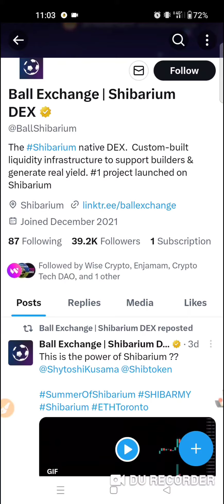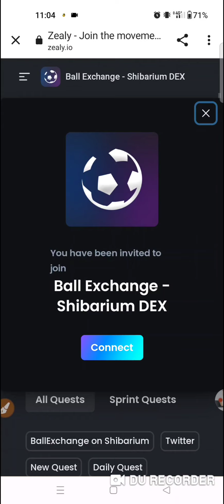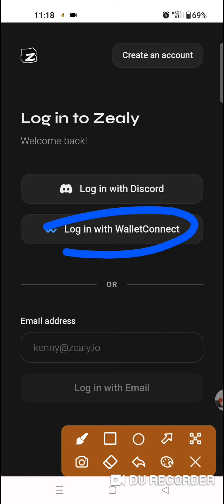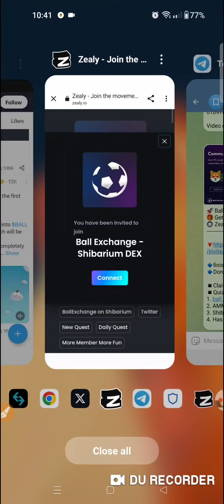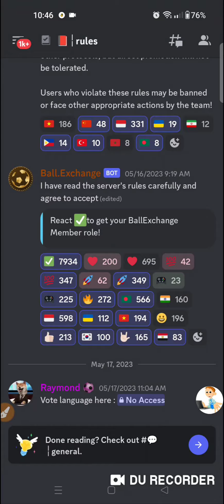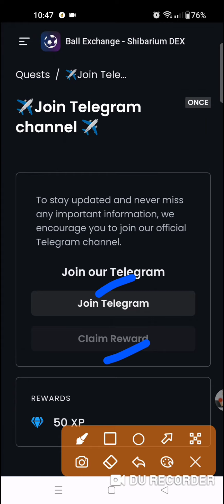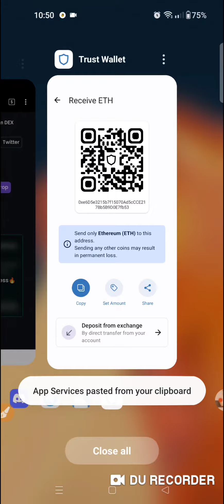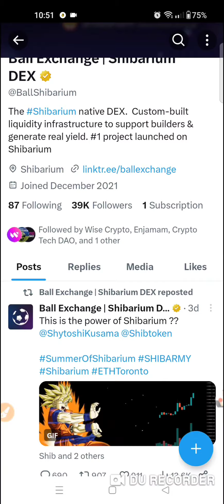WOW🔥100$ profit must || রেফার ছাড়া || Ball Exchange airdrop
Ball Exchange airdrop, Ball Exchange, Ball Exchange withdraw proof, Ball Withdraw, Wigh Exchange offer, Ball airdrop

.Related Tag.
 coinstore, SuperEx Exchange, Superex Exchange airdrop, superex airdrop,
ime token unlimited